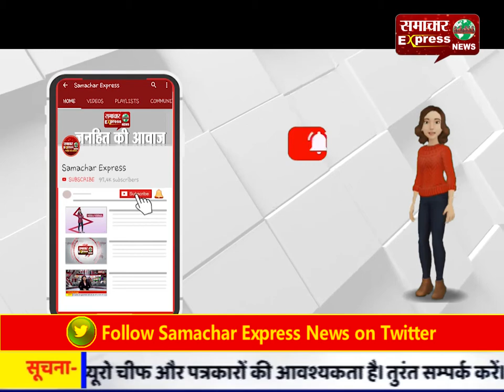गौ तस्करों ने चौकीदारों पर चलाई गोलियां, बाल-बाल बचे